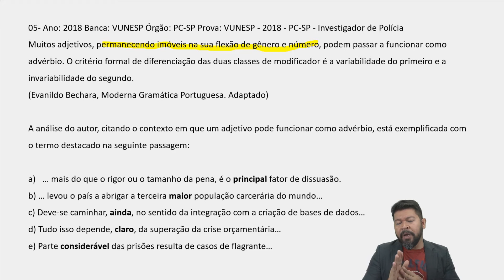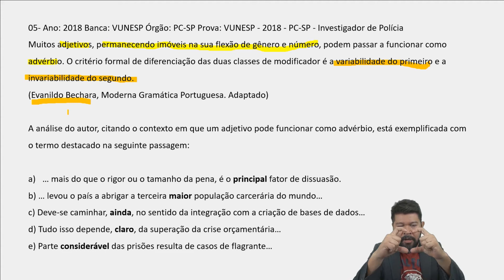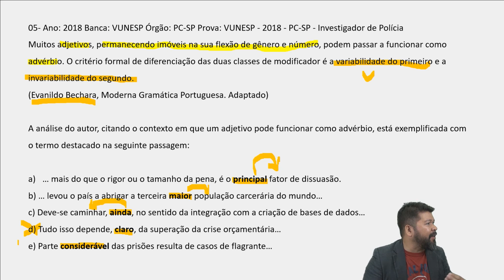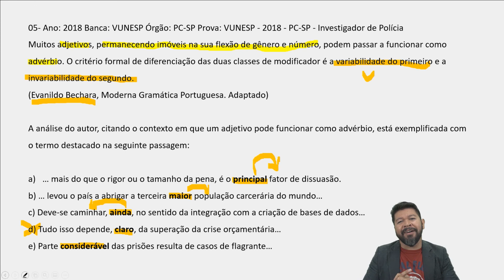Questões de Português com Eli Castro